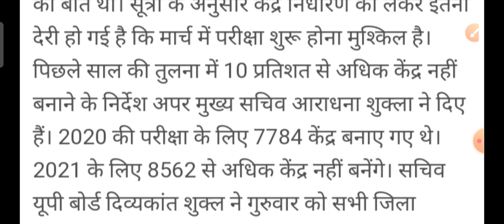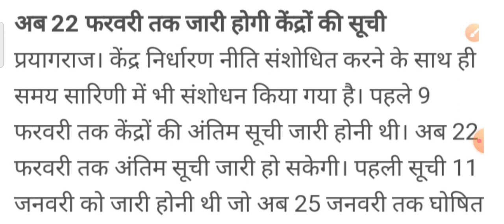UP Board exam 2021/अप्रैल से पहले परीक्षा शुरू होने के आसार नहीं/ कब होंगी यूपी बोर्ड परीक्षाएं 2021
Cover Topic
1. UP Board exam date
2. UP board ki pariksha mein deri
3. UP board ki pariksha kab se start hogi
4. UP Board new time table board exam 2021

Is video mein main UP board ki parikshaen kab hongi naye pariksha Kendra kitne banae gaye hain aur abhi pariksha mein kitni der hogi UP board ki 2021 ki sabhi jankari is video mein bataiye gai hai to video ko complete dekhen acchi lage do like Karen aur channel per agar Nahin ho to subscribe jarur kijiega kyunki UP board ki taiyari hamare channel par ek behtarin tarike se chal rahi hai class 10th UP Board class 12th UP Board 2021,